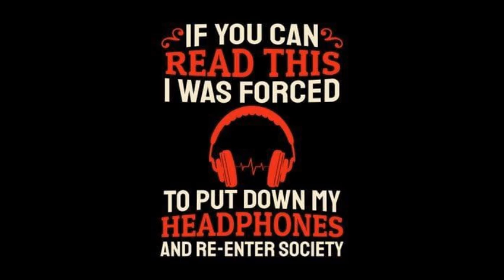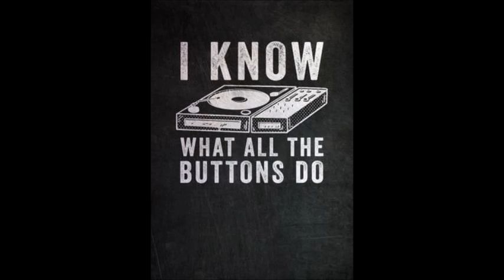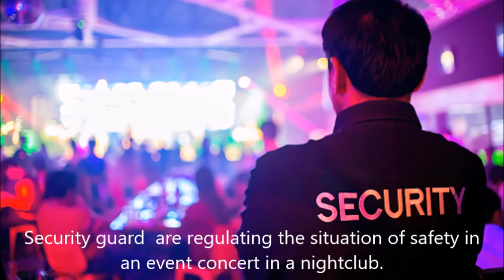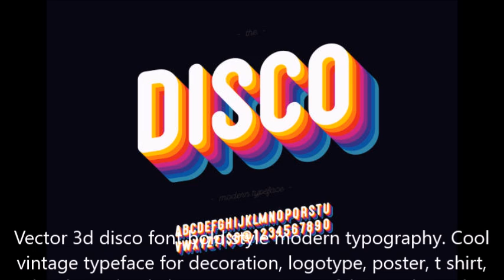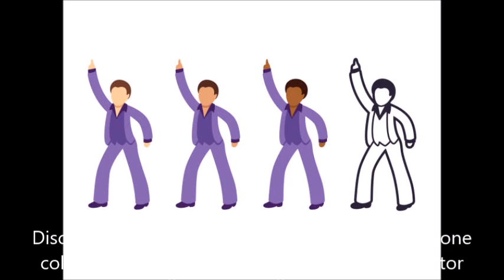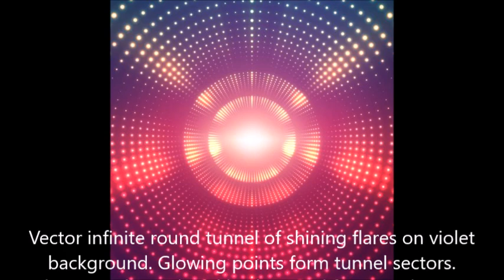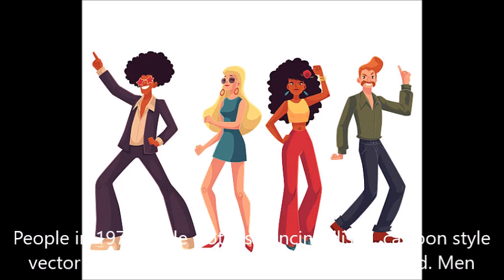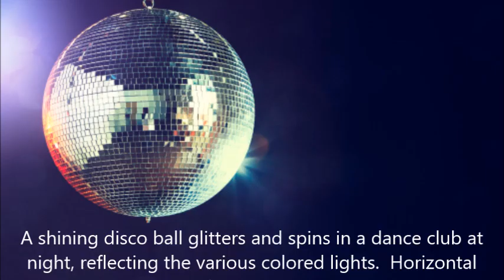Frank Reyes Pure Disco Mix by DJ Tony Torres 2023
Thanking you all for listening Merry Christmas to you all ..